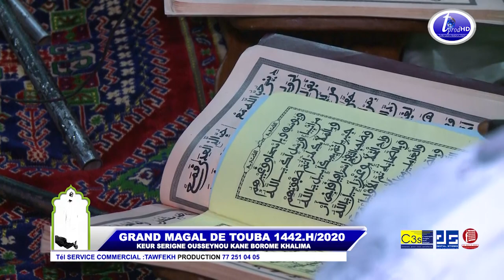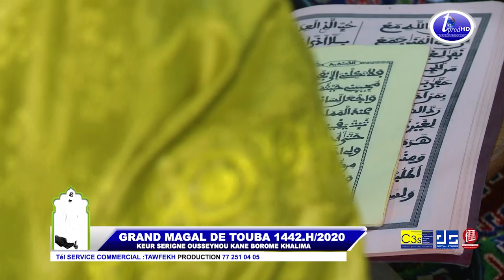XHASSIDA SINDIDI MAGAL TOUBA 2020 KUREL WA KUER SERIGNE OUSSEYNOU KANE BOROME KHALIMA